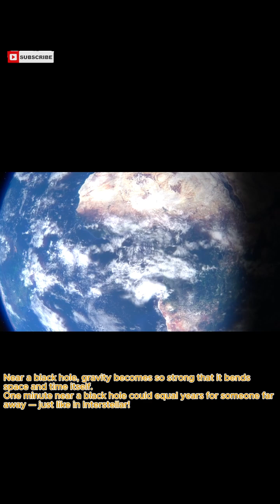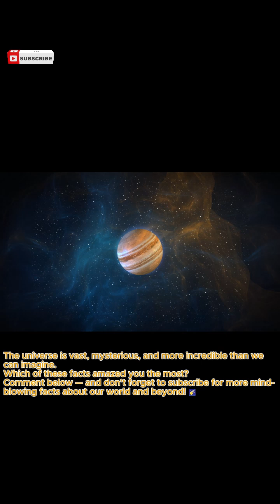🚀 Did You Know These 5 Mind-Blowing Space Facts? | Amazing Universe Facts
🌌 Did you know it actually rains diamonds on Jupiter? Or that time slows down near a black hole?
The universe is full of mind-blowing secrets!

In this video, you’ll discover 5 unbelievable space facts that will change how you see the cosmos — from the Sun’s true color to planets made of diamonds.

💎 Topics Covered:

Diamond rain on Jupiter and Saturn

The Sun’s true color

A day on Venus is longer than a year

Time slows down near a black hole

There are more stars than grains of sand on Earth

🎙️ English narration | 🎞️ Realistic cinematic visuals